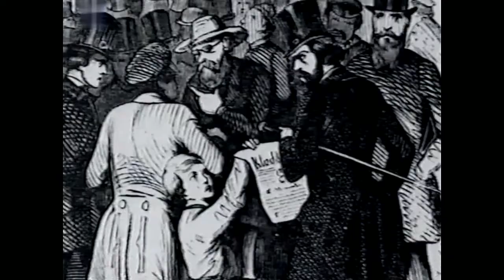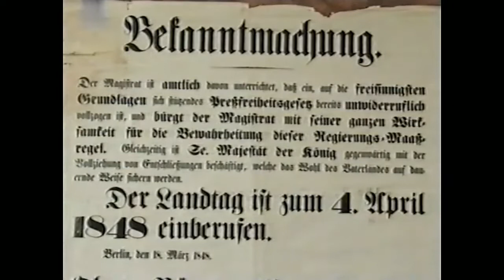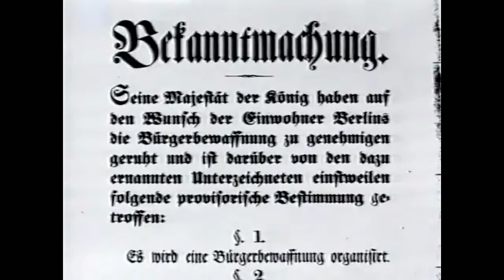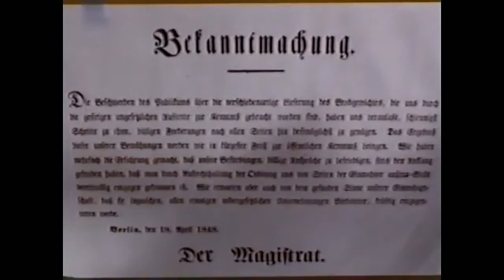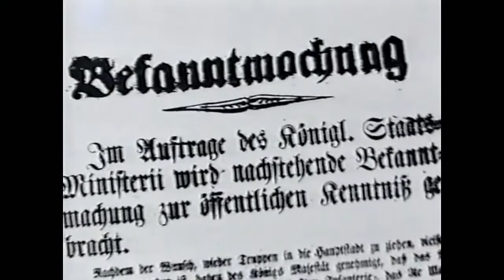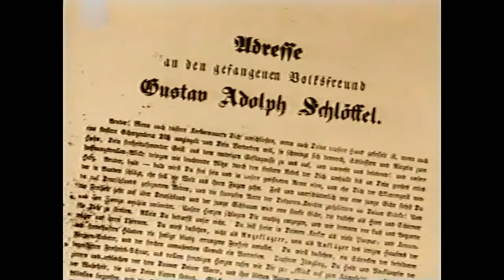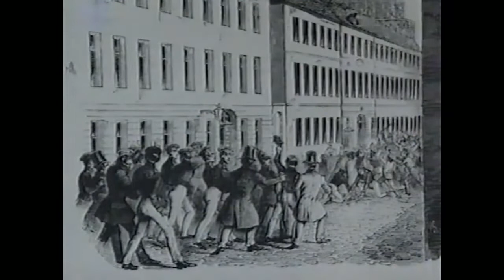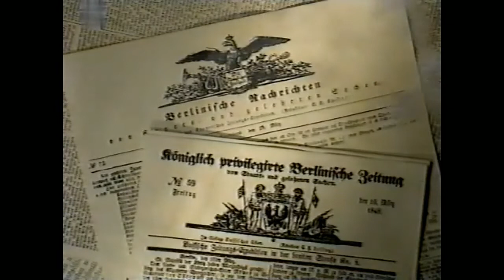1848 - Barrikaden in Berlin. Die deutsche Revolution (SFB-Dokumentation)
Eine weitere gelungene Dokumentation des SFB von 1998 über das Revolutionsjahr 1848. Buch:Ute Bönnen; Regie: Gerald Endres. Geschnitten wurden die zahlreichen Vorblenden beispielsweise in das Jahr 1968 oder 1989 - derartige historische Vergleiche sind zwar berechtigt, stören aber den Ablauf des Films. Fokus bleibt hier auf 1848.